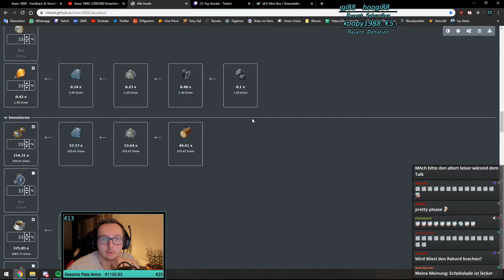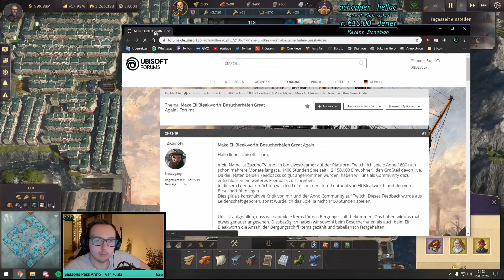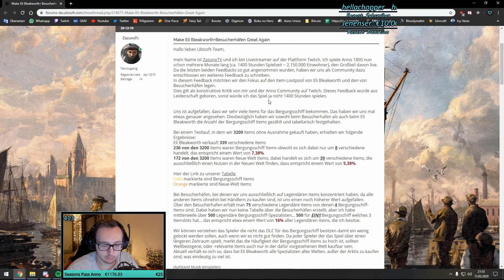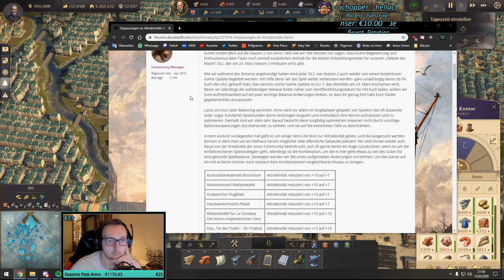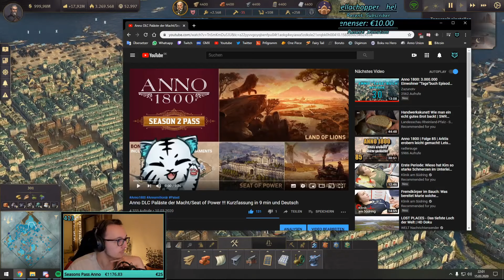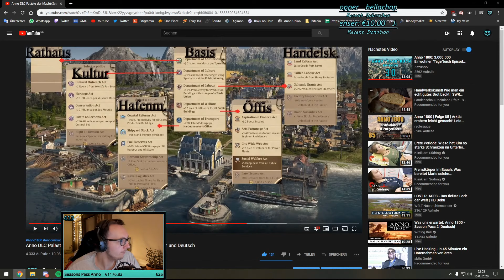Anno 1800 Rekordbauer Talk 4 mit Wiesl und Zulaq!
Hey Leute,
hier ein kleiner Rekordbauer Talk von Anno 1800! Heute mit Wiesl und Zulaq. Es sind durchaus ein paar interessante Themen mit dabei. :)

Dies Ist mein sechzigstes Youtube Video